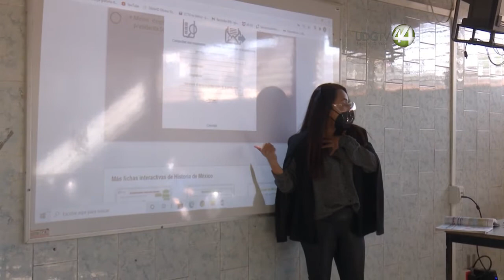Inicia el "experimento" masivo de regreso a clases en medio de pandemia.